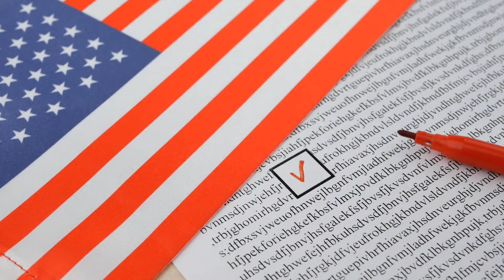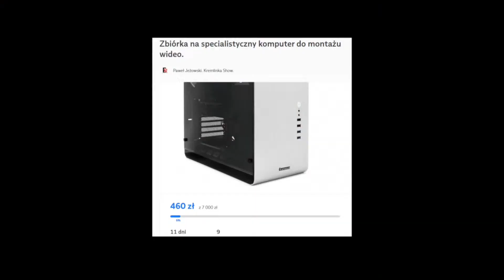Firmy leasingowe porzucają Chiny. Problemy lotnicze smoka.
CEP. - Codzienny Ekonomiczny Przegląd. Tu wydanie globalne.

Program informacyjno-edukacyjny współtworzony przez patronów.

Link do zbiórki na PC.

Programy powstają dzięki waszemu wsparciu. Zapraszamy Was na wspólną przygodę razem z nami.

KREMLINKA SHOW poświęcony tematyce ekonomicznej! Tutaj znajdziesz obszerne materiały dotyczące bankowości, giełdy, Forex oraz innych kluczowych dziedzin finansowych. Naszym celem jest dostarczenie Ci wiedzy na temat inwestycji, akcji, obligacji, rentowności, a także analizy rynków surowców takich jak ropa i gaz. Odkryj tajemnice makroekonomii i zrozum, jak wpływają one na Twoje codzienne życie. Nasz kanał to nieocenione źródło informacji o finansach, dostarczając Ci kompleksowe spojrzenie na świat ekonomii."